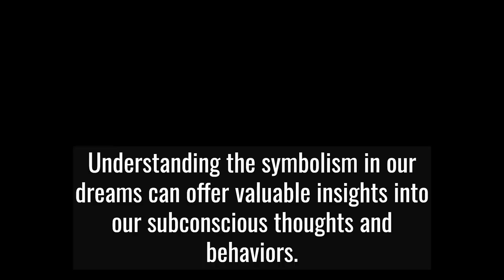Decoding Dreams: Exploring the Meaning of POLICE in Your Sleep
Welcome back to another enriching episode of dream exploration! This time, we are delving into the significance of 'Police' appearing in your dreams. The police, a symbol of order, authority, and regulation, can carry multifaceted interpretations that range from personal discipline to dealing with repressed guilt. Through this video, you'll gain valuable insights to comprehend what the presence of police in your dreams might be signaling about your life and mindset. If you've had dreams involving the police and are seeking to decode its implications, this video is an essential watch.

Remember, understanding your dreams is a vital step in your spiritual and personal growth journey. So, don't wait! Become a mentee today and get free access to the Dream Interpretation Masterclass